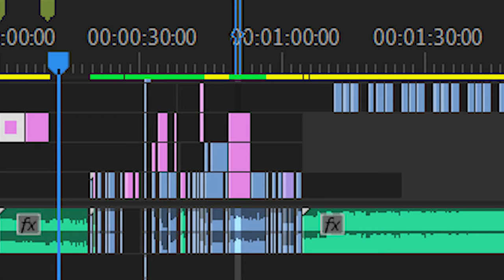FIXING a XIAN GAMING video!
Fixing a Xian Gaming Video | A funny edit turned into two and eventually spiraled into... you'll see at the end.

- Thumbnail Artist:
@d1gitalafrica – Instagram
Coming soon!

Ramen Nation is a channel that features musical, Minecraft, and various other content.